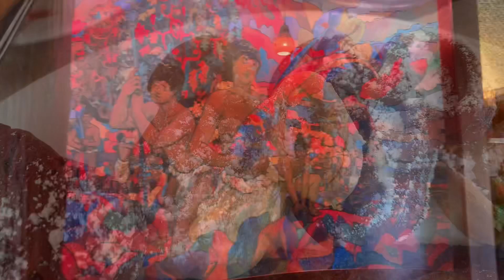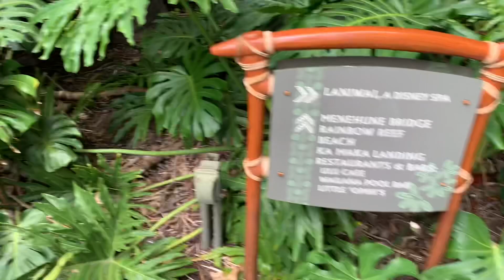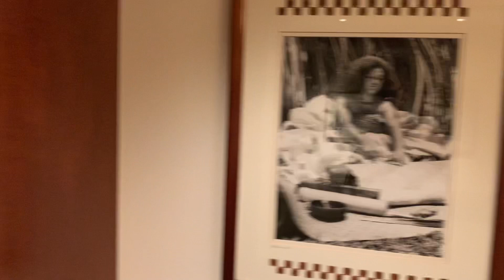Our Aulani Disney Adventure in Oahu, Hawaii!!!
During our trip to Oahu, we visited Aulani Resort with friends! Come with us on this adventure as we experience what this incredible resort has to offer!!!